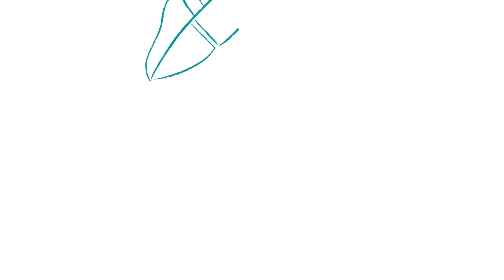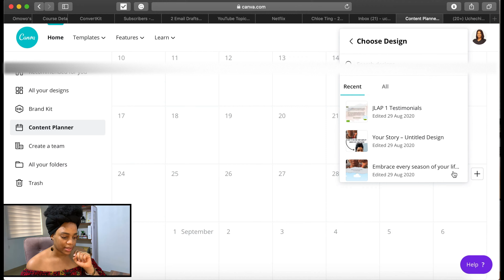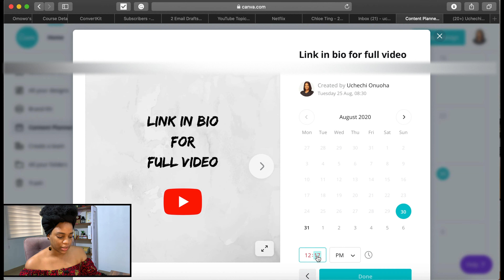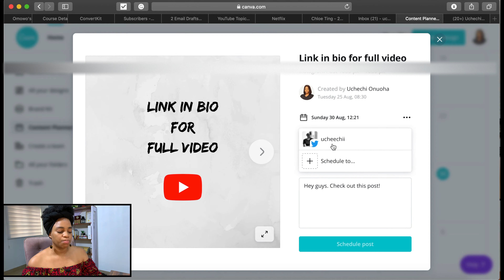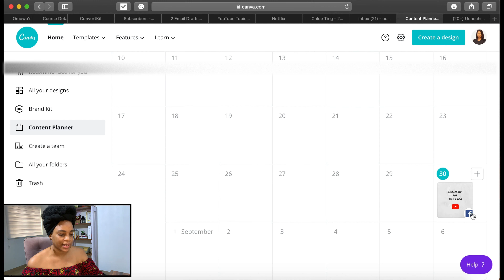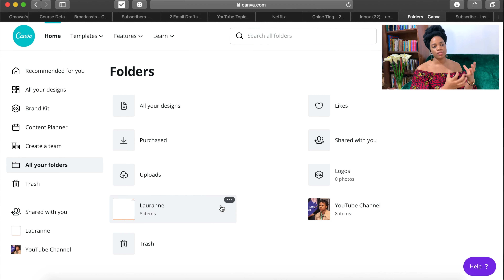Schedule Social Media Posts from Canva 2020 // My Thoughts on Switching to Canva Pro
Yes! You can schedule your social media posts from Canva! Canva made some updates to their platform and one of them is a content planner and scheduler. So now you can do your content creation and planning from one place!

If you have been looking for planning and scheduling tools for content creation, you are in luck because Canva has included a social media content planner and scheduler in their update. In this Canva tutorial, I take you through how to use Canva's content planner and scheduler in 2020. Unfortunately, Canva's content planning feature is available only to those on the Canva Pro plan.

Hey you. My name is Uchechi and I teach newbies and content creators how to get familiar with Instagram so they can use it better to build their businesses.